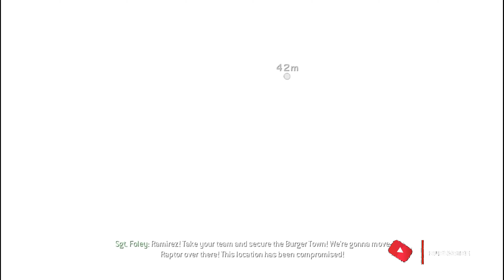Call of Duty: Modern Warfare 2 Wolverines! Mission 6 Act II | Gameplay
Wolverines!
Call of Duty: Modern Warfare 2 Wolverines! Mission 6 Act II